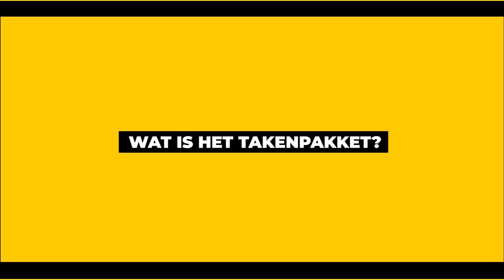Klaar om ons salesteam te coachen? Solliciteer dan als salesmanager bij CaptainWork!